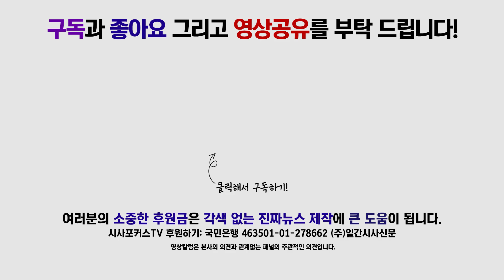박주민 “세월호 참사의혹 명명백백 밝혀져야”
11월 4일에 열린 더불어민주당 최고위원회의에서 박주민 최고위원이 발언하고 있다.